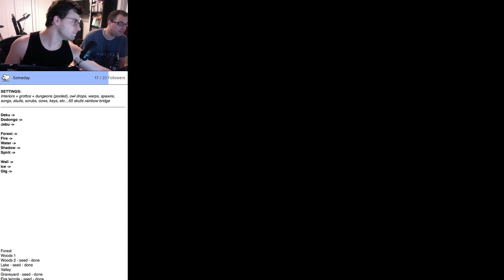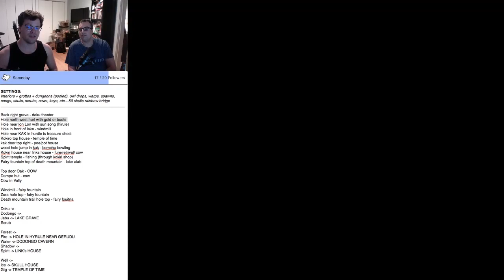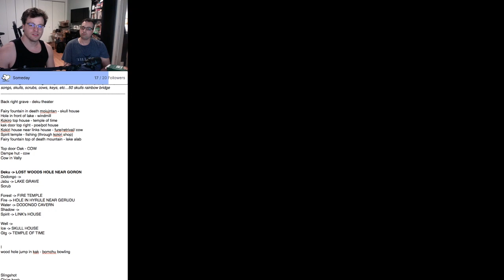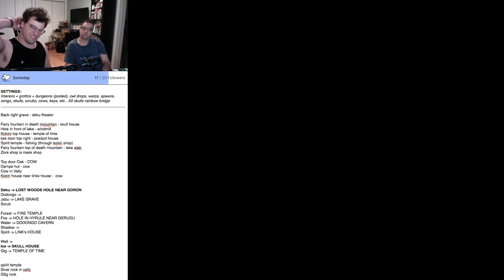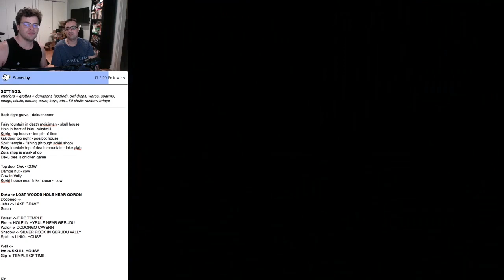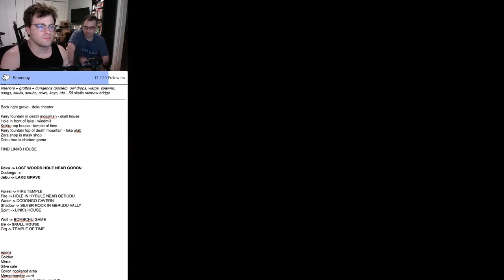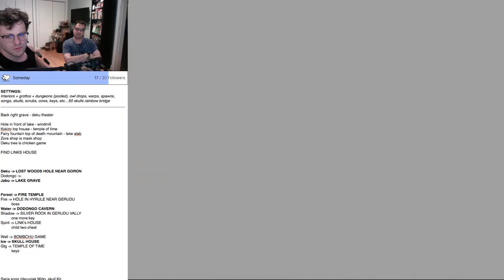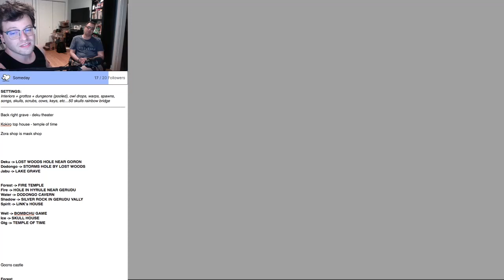Getting 100% in Ocarina of Time Randomizer with Seth at 8pm